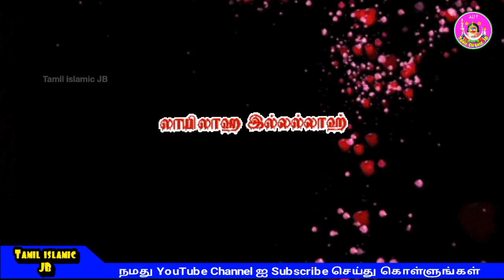லாயிலாஹ இல்லல்லாஹ் என்று சொன்னால் சொர்க்கம் செல்வார்களா தமிழ் பயான் | tamil | bayan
Tamilbayan லாயிலாஹ இல்லல்லாஹ் என்று சொன்னால் சொர்க்கம் செல்வார்களா தமிழ் பயான் தமிழ் tamil bayan | bayan tamil

On This ┇ Tv ┇ Mobile ┇ Laptop ┇ Computer ┇ Tablet